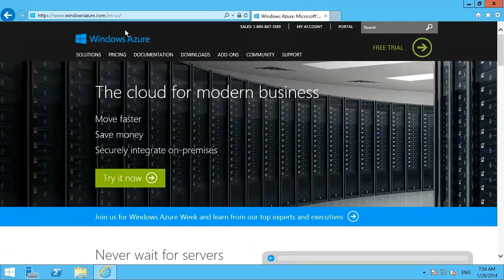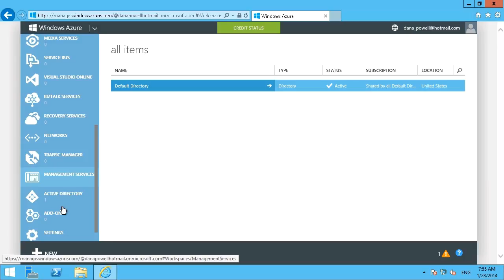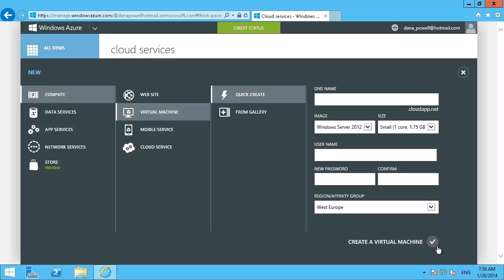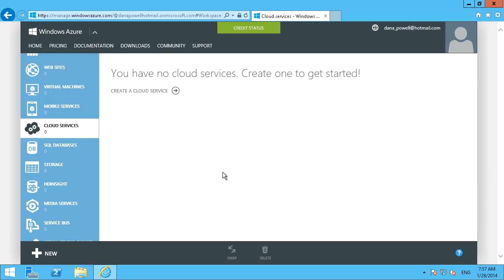Windows Azure Feature-1 Introduction to Windows Azure Portal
This is introduction to Windows Azure online portal.